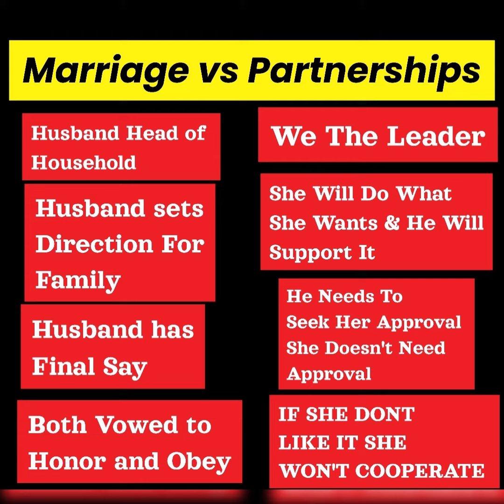Marriage or NOT SO MUCH